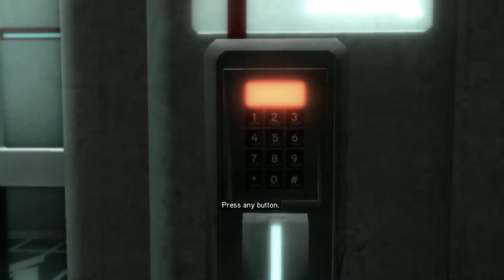Assassin's Creed II Lets play part 1 I'm wizard Harry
This is my first blind letsplay